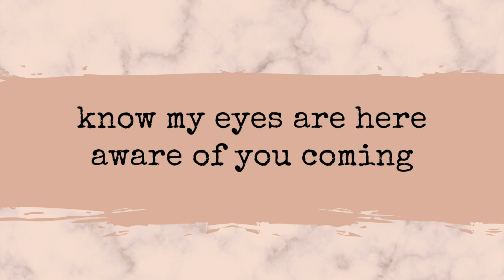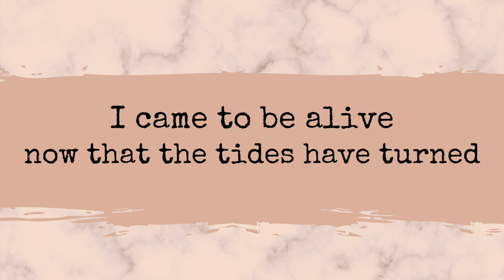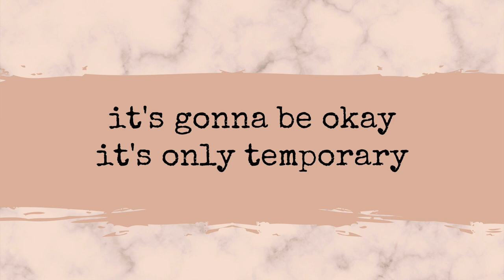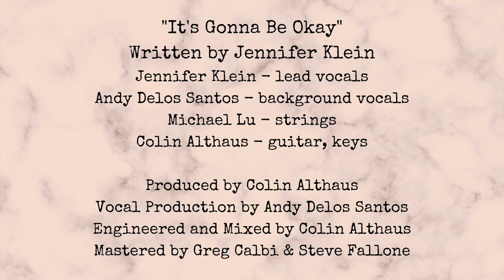Jennifer Klein "It's Gonna Be Okay" (Lyric Video)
♥︎ Amazon Music

 "It's Gonna Be Okay” Lyrics and Music Written by Jennifer Klein

Production Credits:
Jennifer Klein - lead vocals
Andy Delos Santos - background vocals
Michael Lu - strings
Colin Althaus - guitar, keys
Produced by Colin Althaus
Vocal Production by Andy Delos Santos
Engineered and Mixed by Colin Althaus
Mastered by Greg Calbi & Steve Fallone